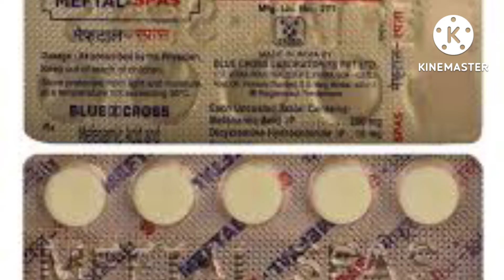unwanted kit lene ke baad hone wale dard ka ilaj|pain after unwanted kit| unwanted kit pain relief